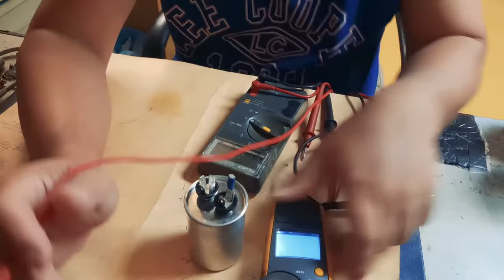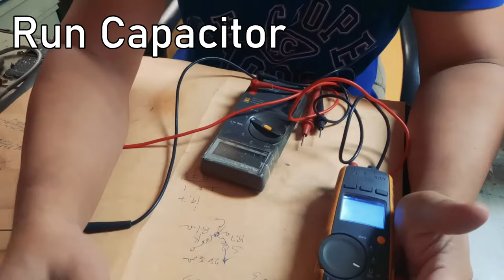Differences Between Run and Start Capacitors (Voltage and Capacitance) || SE TV Tutorials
Today, I will show you the difference between a run capacitor and a start capacitor.

A motor capacitor, such as a start capacitor or run capacitor is an electrical capacitor that alters the current to one or more windings of a single-phase alternating-current induction motor to create a rotating magnetic field. There are two common types of motor capacitors: run capacitors and start capacitors.

Maraming salamat!